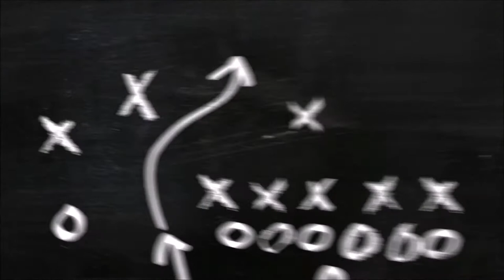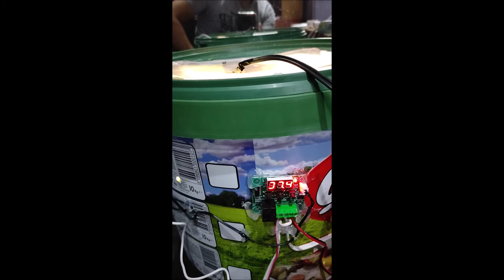EV YAPIMI KULUÇLA CİVCİV MAKİNASI NASIL YAPILIR ??